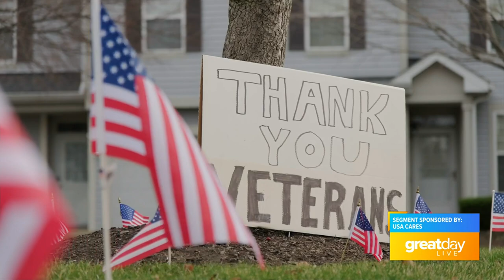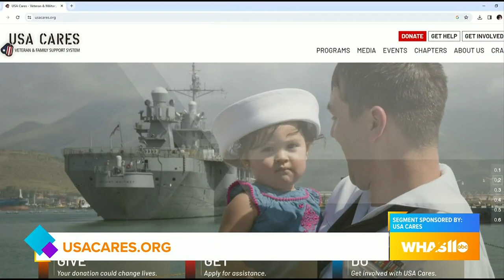GDL: USA Cares CEO Trace Chesser on Great Day Live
CEO Trace Chesser explains the growth and reach of USA Cares.